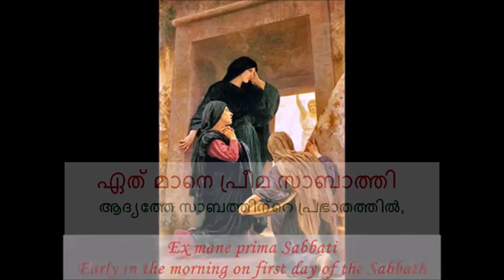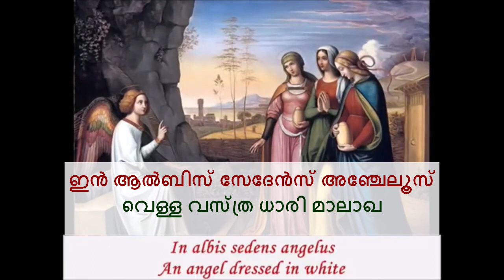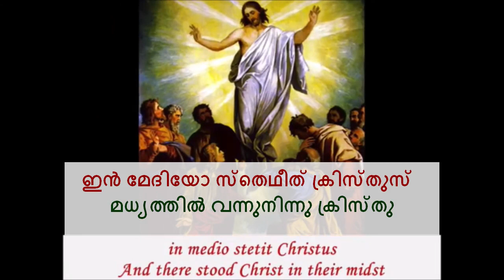O filii et filiae Halleluyah (ഓ ഫീലിയീ ഏത് ഫീലിയേ - ഓ പുത്രന്മാരേ, പുത്രിമാരേ) Latin Malayalam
Learn Latin prayer O filii et filiae using Malayalam sub titles.
 Learn responses to Papal Mass

ഹല്ലേലുയാ
1.
O filii et filiae,
ഓ ഫീലിയീ ഏത് ഫീലിയേ
ഓ പുത്രന്മാരേ, പുത്രിമാരേ,

Rex caelestis, Rex gloriae,
റെക്സ് ഛെലെസ്തീസ്, റെക്സ് ഗ്ലോറിയെ
സ്വർഗ്ഗീയ രാജാവ്, മഹത്വത്തിന്റെ രാജാവ്

morte surrexit hodie, alleluia.
മോർത്തെ സുറെക്സിത് ഹോദിയെ
അവൻ ഇന്ന് ഉയിർത്തെഴുന്നേറ്റു

2.
Et mane prima sabbati,
ഏത് മാനെ പ്രീമ സാബാത്തി
ആദ്യത്തേ സാബത്തിന്റെ പ്രഭാതത്തിൽ,
ad ostium monumenti
അദ് ഓസ്തിയും മോണുമെന്തി
കല്ലറയുടെ പ്രവേശന കവാടത്തിൽ
accesserunt discipuli, alleluia.
അഛെസ്സേറുന്ത് ടിശീപ്പുള്ളി
ശിഷ്യന്മാർ വന്നു, അല്ലേലൂയാ.

3.
Et Maria Magdalene,
ഏത് മാറിയ മഗ്ദലേനേ
മഗ്ദലന മറിയവും
et Jacobi, et Salome,
ഏത് യാക്കോബി ഏത് സാലോമെ
ജേക്കബും സലോമിയും
venerunt corpus ungere, alleluia.
വെനേറുന്ത് കോർപ്പൂസ് ഊഞ്ചേറേ
അവർ അവനെ ആദരിക്കാൻ വന്നു,

4.
In albis sedens Angelus,
ഇൻ ആൽബിസ് സേദേൻസ് അഞ്ചേലൂസ്
വെള്ള വസ്ത്ര ധാരി മാലാഖ
praedixit mulieribus:
പ്രേദിക്സിത് മൂളിയേറിബൂസ്സ്
അവൻ സ്ത്രീകളോട് പറഞ്ഞു:
in Galilaea est Dominus, alleluia.
ഇൻ ഗാലിലേയാ എസ്‌തു ദൊമീനൂസ്
കർത്താവ് ഗലീലിയിലേക്ക് പോയി

5.
Et Joannes Apostolus
ഏത് യോവാനേസ് അപ്പോസ്തോലൂസ്
യോഹന്നാൻ അപ്പോസ്തലനും
cucurrit Petro citius,
കുക്കുറിത് പെത്രോ ഛീറ്റിയൂസ് ///
പീറ്റർ വേഗത്തിൽ ഓടി
monumento venit prius, alleluia.
മോണുമെന്റോ വേനീത്‌ പ്രിയൂസ്
അവൻ കല്ലറയിൽ മുമ്പിലെത്തി.

6. Discipulis adstantibus,
ഡീശീപ്പുള്ളീസ് അദ് സ്ഥാന്തിബൂസ്
ശിഷ്യന്മാർ കൂടിയപ്പോൾ
in medio stetit Christus,
ഇൻ മേദിയോ സ്തെഥീത് ക്രിസ്തുസ്
ക്രിസ്തു മധ്യത്തിൽ വന്നു നിന്നു
dicens: Pax vobis omnibus, alleluia.
ടീച്ചേൻസ്: പാക്സ് വൊബീസ് ഓമ്നിബൂസ്
പറഞ്ഞു: നിങ്ങൾക്ക്  സമാധാനം.

7. Ut intellexit Didymus,
ഉത് ഇന്തെലെക്സിത് ദീദിമൂസ്
ദിദിമസ് മനസ്സിലാക്കിയതുപോലെ
quia surrexerat Jesus,
ക്വിയ സുറെക്സെറാത് എസൂസ്
കാരണം യേശു ഉയിർത്തെഴുന്നേറ്റു
remansit fere dubius, alleluia.
റെമാന്സിത് ഫേറെ ദൂബിയൂസ്
സംശയാസ്പദമായി തുടർന്നു,

8. Vide, Thoma, vide latus,
വിദേ തോമ വിദെ ലാത്തൂസ്
നോക്കൂ, തോമസ്, വശത്തേക്ക് നോക്കൂ
vide pedes, vide manus,
വിദേ പെദെസ് വിദെ മാനുസ്
കാലുകളിലേക്ക്, കൈകളിലേക്ക് നോക്കൂ
noli esse incredulus, alleluia.
നോളി എസ്സേ ഇൻക്രെടുലൂസ്
അവിശ്വാസിയാകരുത്,

9. Quando Thomas Christi latus,
ക്വണ്ടോ തോമസ് ക്രിസ്തി ലാത്തൂസ്
തോമസ് ക്രിസ്തുവിന്റെ അരികിൽ ചെന്നു
pedes vidit atque manus,
പെദെസ് വിദിഥ് അഥ്ക്വേ മാനുസ്
അവൻ കൈകളും കാലുകളും  കണ്ടു
Dixit: Tu es Deus meus, alleluia.
ഡിസ്കിത്: തു എസ് ദേഊസ് മേയൂസ്
അവൻ പറഞ്ഞു: നീ എന്റെ ദൈവം

10. Beati qui non viderunt,
ബെയാത്തി ക്വി നോൺ വീദേറുന്ത്
കാണാത്തവർ ഭാഗ്യവാന്മാർ
Et firmiter crediderunt,
ഏത് ഫിർമ്മിതേർ ക്രേദിദേറുന്ത്
അവർ ഉറച്ചു വിശ്വസിച്ചു
vitam aeternam habebunt, alleluia.
വീഥാം എത്തെർണാം ഹാബെബുന്ത്
അവർക്ക് നിത്യജീവൻ ഉണ്ടാകും

11. In hoc festo sanctissimo
ഇൻ ഹോക്‌ ഫെസ്‌തോ സാന്റിസ്സിമോ
ഈ ഏറ്റവും വിശുദ്ധമായ ഉത്സവത്തിൽ
sit laus et jubilatio,
സിദ് ലാഉസ് ഏത് യുബിലാസിയോ
സ്തുതിയും സന്തോഷവും ഉണ്ടാകട്ടെ
benedicamus Domino, alleluia.
ബെനേഡിക്കാമൂസ് ദോമിനോ
നമുക്ക് കർത്താവിനെ വാഴ്ത്താം

12.
De quibus nos humillimas
ദേ ക്വിബൂസ് നോസ് ഹുമീല്ലിമാസ്
നാം നമ്മെത്തന്നെ താഴ്ത്തുന്നു
devotas atque debitas
ദെവോട്ടാസ് ആഥ്ക്വേ ദേബിതാസ്
ഭക്തികളും കടങ്ങളും
Deo dicamus gratias, alleluia
ദേഓ ഡിക്കാമൂസ് ഗ്രാസിയാസ്
നമുക്ക് ദൈവത്തിന് നന്ദി പറയാം

SEO
Latin Malayalam Victimae Paschali Laudes Easter  Catholic Pope Vatikan Rome Learn  response Latheen malayalm
karthavu ningodu kude Liturgy  Qurbana Katholik Papal  Vatican Roma Laatin mallu dominas vobiskum
Katholika Papa laten  dominos vobiskam  kertavu ninkalodu koodye  catolic lathin  daminus  vobiscam  kerthavu  koode   katolic Thominus Wobeskum  karthvu  Vobeskum  karthavi   kurthavu  Wobeescum kurthav